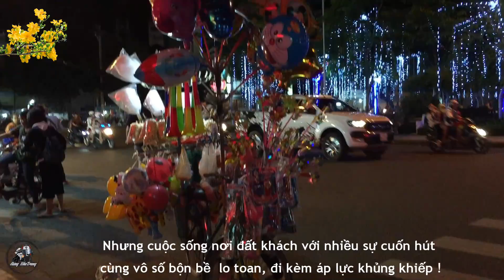Bao nhiêu cho đủ ?! Thôi Tết này về nhé | Tết Kỷ Hợi 2019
Tết là dịp đoàn viên. Hãy về nhà và cùng đón cái tết với gia đình nhé

GOPRO HERO 4 - SJCAM | CAMERA HÀNH TRÌNH HƯNG NHA TRANG
Mọi thắc mắc và đặt mua camera các anh chị em hãy truy cập vào địa chỉ fanpage: HNT MotoVlog. Theo đường link sau:

-Phương tiện: CBR150 2011
-Camera: SJCAM4000- GOPRO 4
-Găng tay: Komine GK160
-Đèn Led: GR-40X 40W
-Dựng clip: CyberLink PowerDirector 10

Rất cảm ơn mọi người đã quan tâm :)